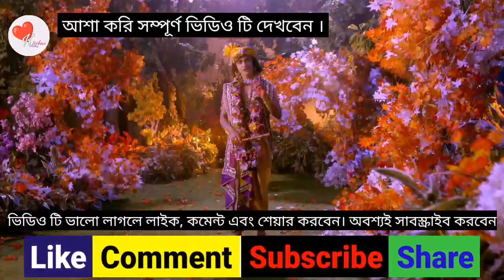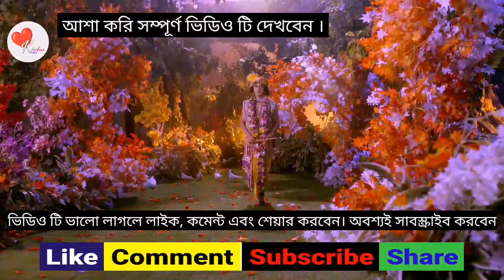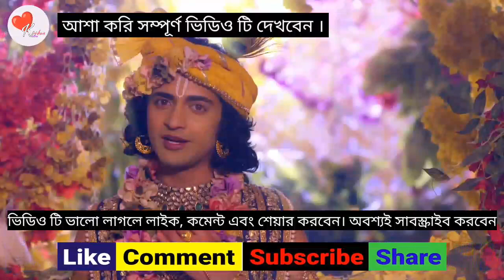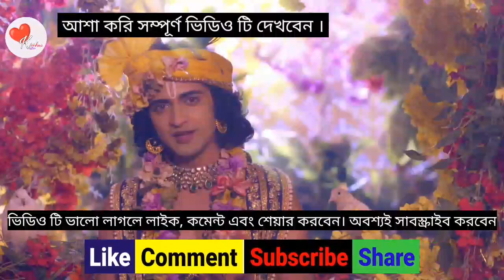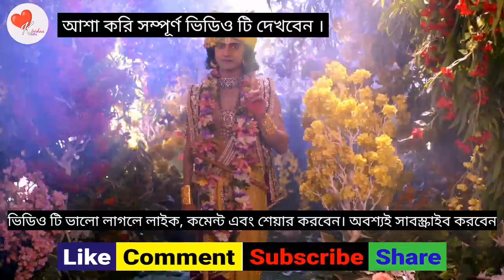Life Changing Motivational Speech in Bangla by Lord Krishna | Radha Krishna Bani | Krishna Katha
ভগবান শ্রীকৃষ্ণের অমৃত বাণী। mahabharat khata  _ Radha krishna  bani _ Krishna motivational speech |
মানব জীবনে সবথেকে বড়ো উপহার কি? Krishna Bani Bangla Motivation Video Shree Krishna Bani Bangla|
খারাপ সময়কে ভয় পাবেন না || শ্রী কৃষ্ণ বাণী | Life Changing Shri Krishna Bani in Bangla |
বাজে চিন্তা থেকে নিজের মনকে কিভাবে দূরে রাখবেন | sri krishna bani in bengali | ঈশ্বর কথা |কৃষ্ণ বাণী|
সেরা ২০ টি শ্রীকৃষ্ণের বাণী | Top 20 Shri Krishna Bani in bangla | Bhagavad Gita Krishna Bani |
ভগবানের সংকেত অমান্য করবেন না|Powerful Shri Krishna Bani in Bengali | Mahabharat Gita Bani |
শ্রীকৃষ্ণের বাণী Life Changing Shri Krishna Bani in bengali|mahabharat শ্রীকৃষ্ণ বাণী‌ Gita Bani

Good Reaction on Lacture of lord shri krishna |